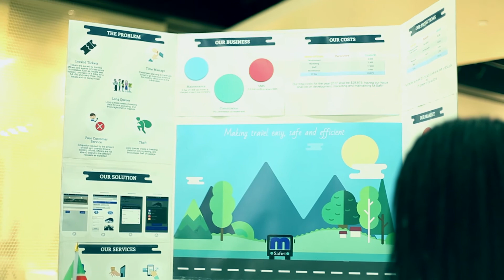Technovation 2016 Finalist Experience (extended cut)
Every year, Technovation invites teams of girls from all over the world to learn and apply the skills needed to solve real-world problems through technology.